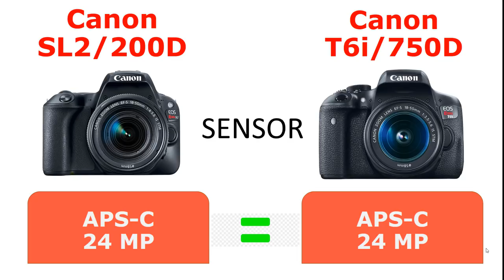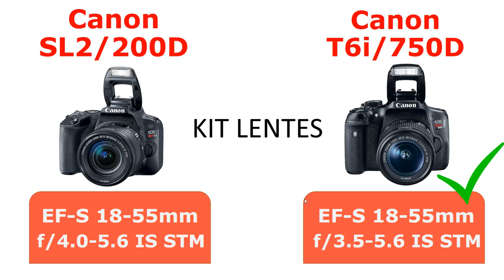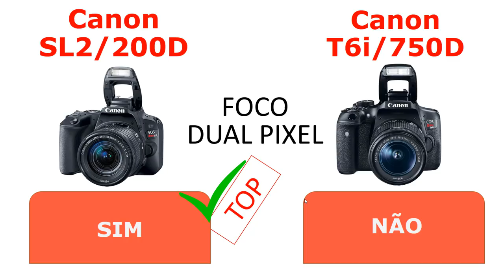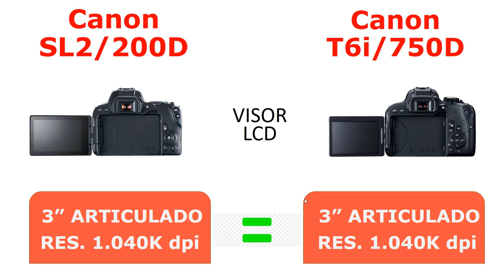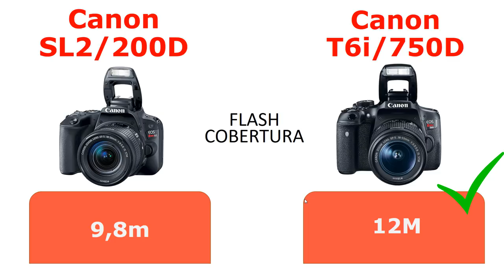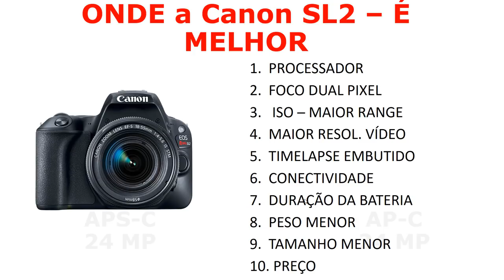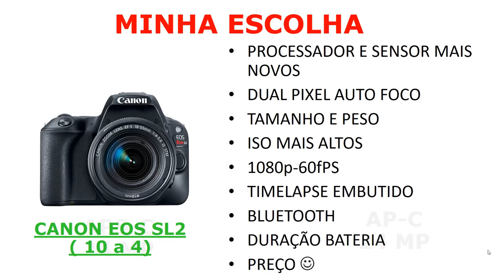Canon SL2 vs T6i Português Comparativo Qual delas Comprar?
Comparativo Canon SL2 vs T6i em Português ou seja Canon SL2 ou T6i? Qual delas comprar? Se vc está querendo uma DSLR boa e de bom preço e está na dúvida em qual vc deve investir o seu "rico dinheirinho" então vc não pode perder esta análise lado a lado que eu fiz entre a Canon SL2 e a T6i.
Até meados de 2018 a Canon T6i reinava absoluta no segmento de DSLR de entrada. Com a chegada da Canon SL2 ao mercado brasileiro, o cenário mudou, pois esta pequena DSLR, a Canon SL2, veio carregada de boas especificações.
A começar pelo fantástico Dual Pixel auto focus que colocou a SL2 bem  à frente da T6i.
Mas as mudanças não pararam por aí. Comparando a Canon Sl2 vs a T6i (em português) vc vai ver que  a SL2 tem um processador e sensor mais novos, além de  oferecer maior resolução de vídeo (1080p a 60 fps), timelapse, e uma gama de ISO mais altos.
Para engrossar ainda mais esta disputa entre Canon Sl2 e Canon T6i a SL2 veio menor e  mais leve.
Tudo isso somado a uma maior conectividade (Canon Sl2 tem Bluetooth) fez este comparativo Canon Sl2 vs T6i (em português) parecer desleal para a T6i, pois até n o preço a Sl2 desbancou a já "antiga e cansada" T6i.
Assista ao comparativo até o final e deixe a sua opinião sobre qual é a melhor e qual dela vale a pena comprar. Forte abraço.

Canon EOS SL3 Link1 - Substitui a SL2
Canon EOS SL3 Link2
Canon EOS T6i - Mercado Livre

🎥  Câmera :Rx100
 🔊  Captação de Áudio: Zoom H1 e Lapela Sony ECM-CS3
 🎶  Atribuições das Músicas: Alright e Sunday - Biblioteca do Youtube
 🎭  Imagens: Canon do Brasil